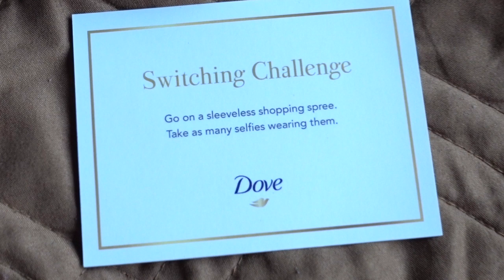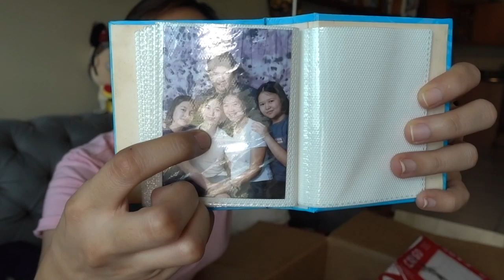Unboxing Haul (From USA) | Crisha Uy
💖 CRISHA UY